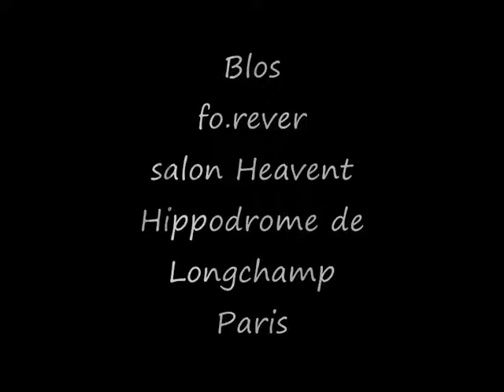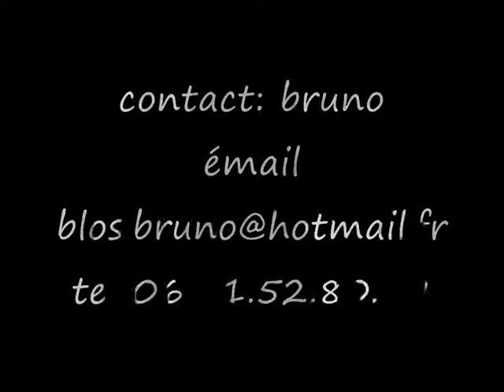Blos fo.rever salon Heavent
animations évènementielles